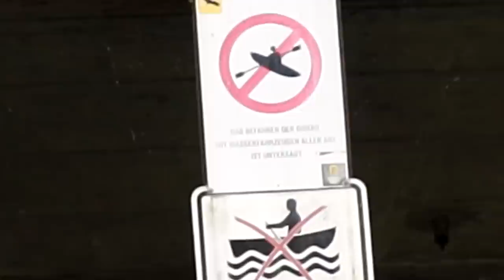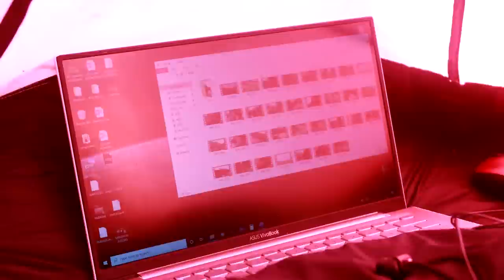Judu vamzdžiais | Pirmasis lietus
Prisidėti kelionei gali:
►Kanalo narystė
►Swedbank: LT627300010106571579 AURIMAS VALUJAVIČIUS